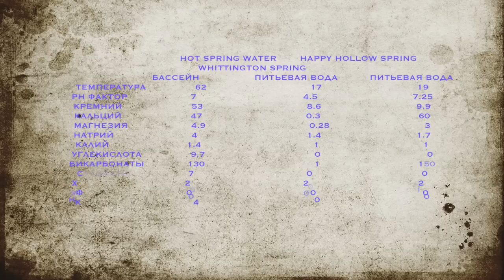GS1911 ГОРЯЧИЕ МИНЕРАЛЬНЫЕ БАССЕЙНЫ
ГОРЯЧИЕ МИНЕРАЛЬНЫЕ БАССЕЙНЫ - ХОТ СПРИНГ, АРКАНЗАС
(TERMAL MINERAL POOLS - HOT SPRINGS, ARKANSAS)
Национального парка Хот-Спрингс,
горячие  подземные источники.
старейший и самым маленький среди всех национальных природных объектов Соединённых Штатов, а также первым из природных заповедников страны,
Геотермальный источники, действуют 47
24 августа 1818 года в специальном соглашении индейцы племени куапо уступили права на район источников правительству Соединённых Штатов.
федеральный заповедник,